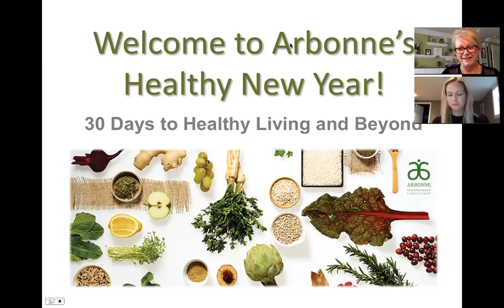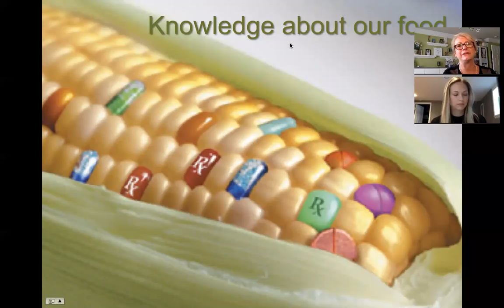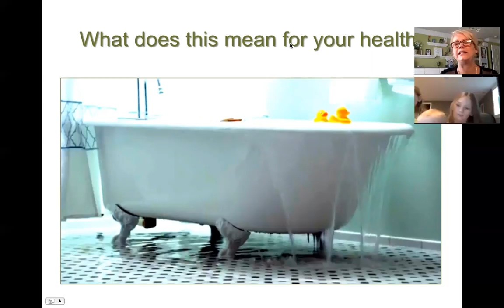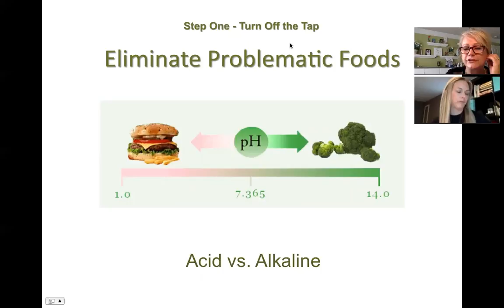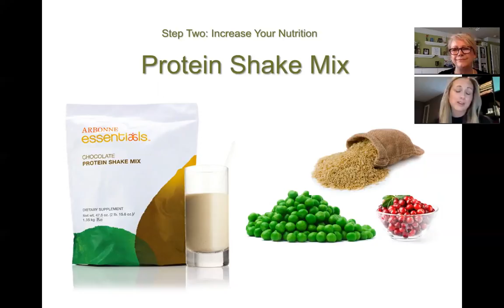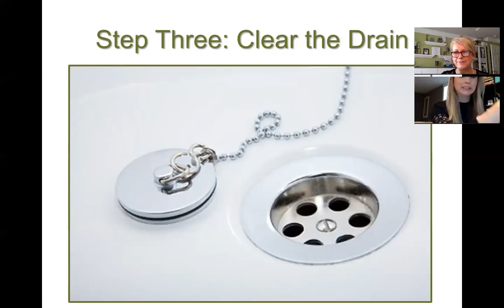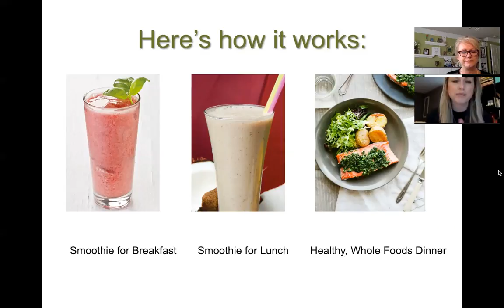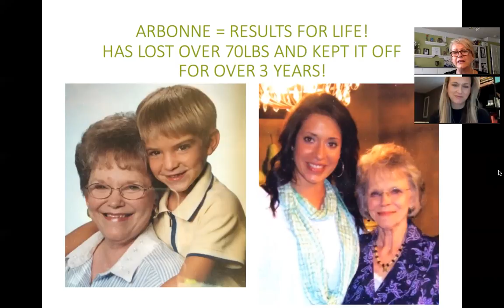30 Days to Healthy Living and Beyond with Arbonne Nutrition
Manage the damage this holiday and prepare for a healthy, happy new year.  30 Days to Healthy Living and Beyond with Arbonne Nutrition with Karen Priemer & Karrie Lyons will prepare you for health.